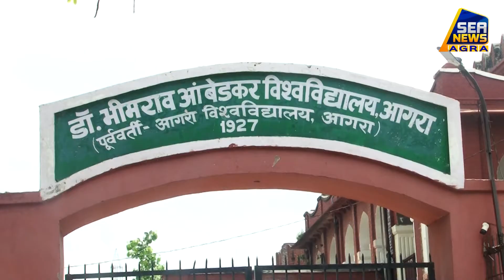छात्र काट रहे विश्वविद्यालय के चक्कर Sea News Agra